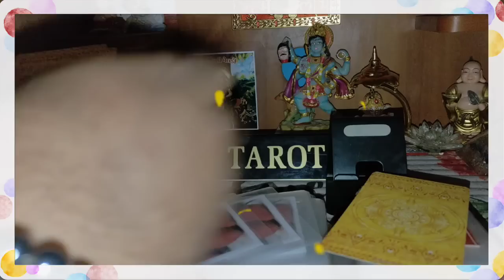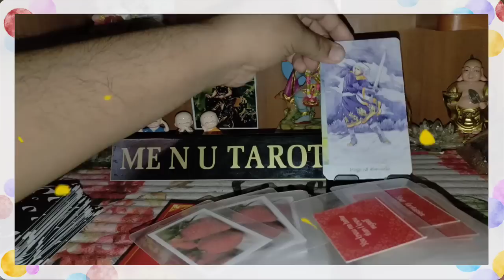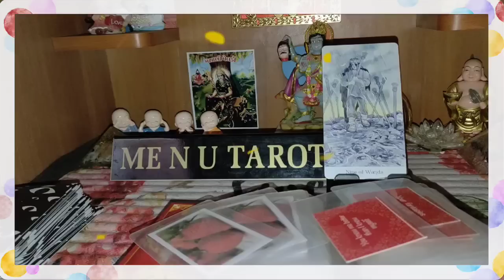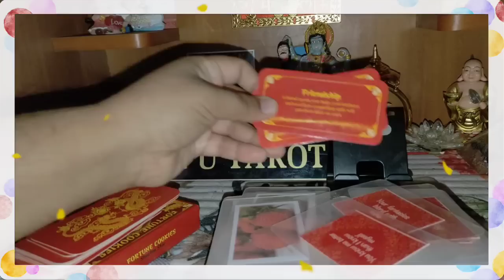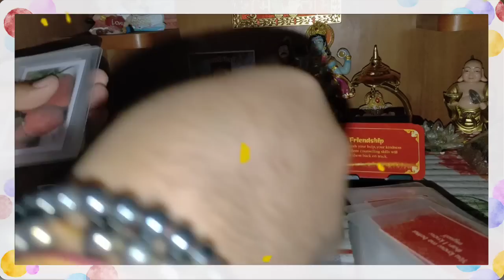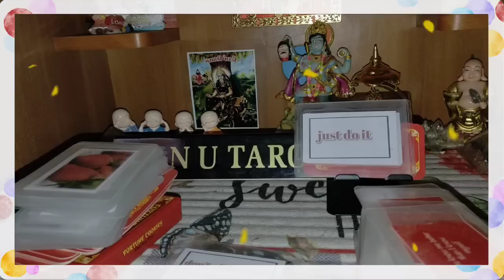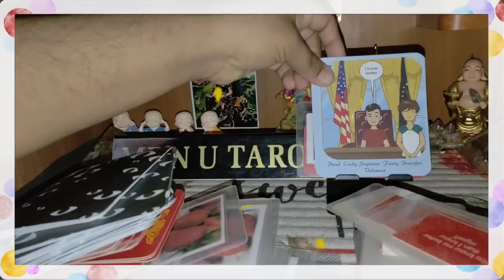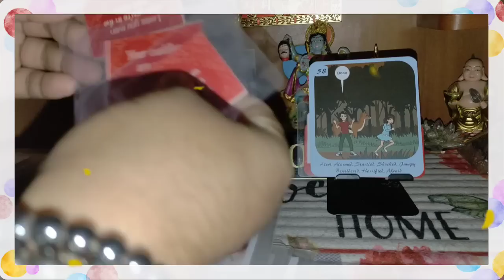🧡 subah subah ki Dil ki baate 👍